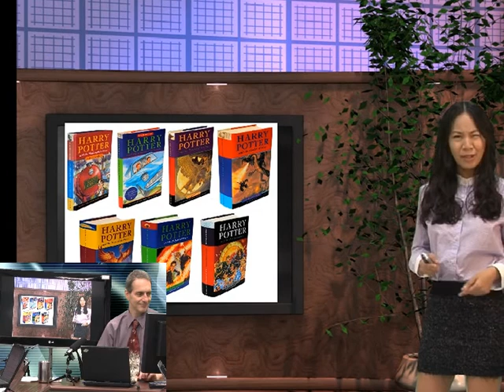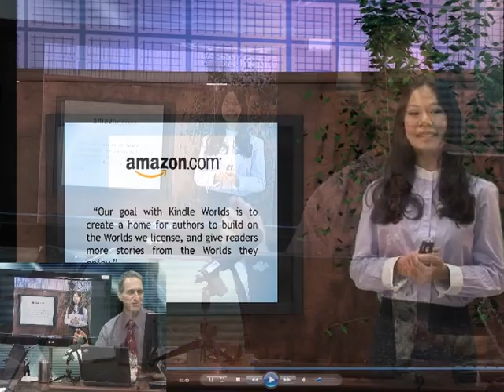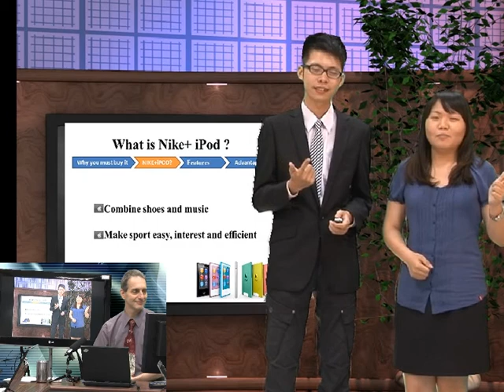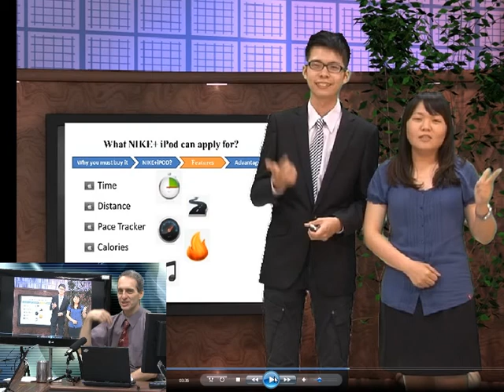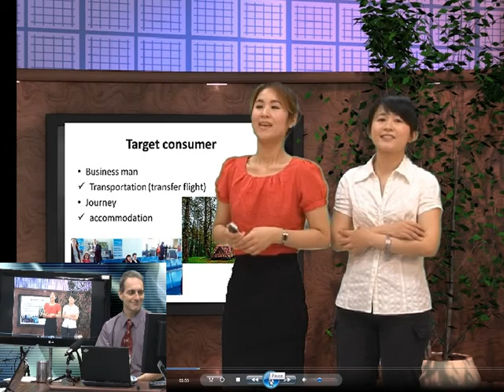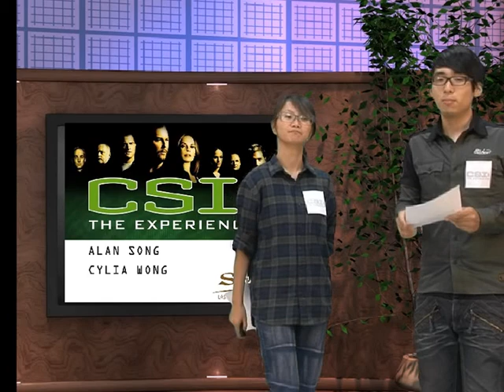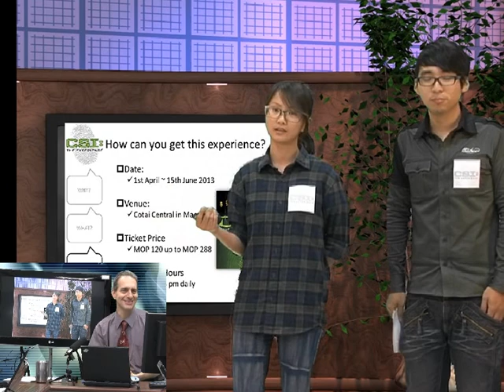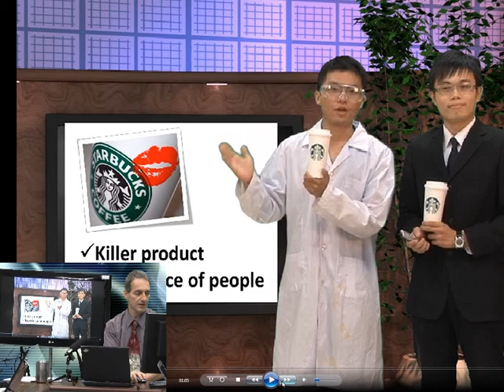Presentation Class Review Third Student Presentation (New Product) 2013 E_03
Prof. Warden reviews the third presentations by students for this class at NCHU (National Chung Hsing University), Taiwan.